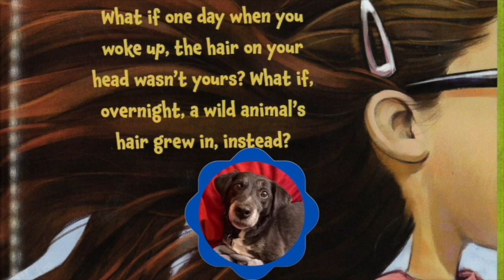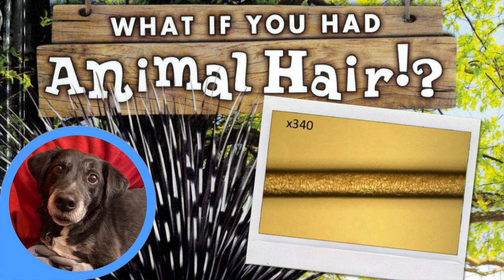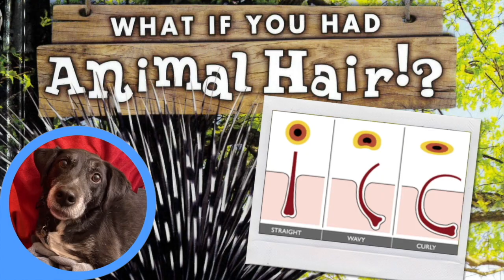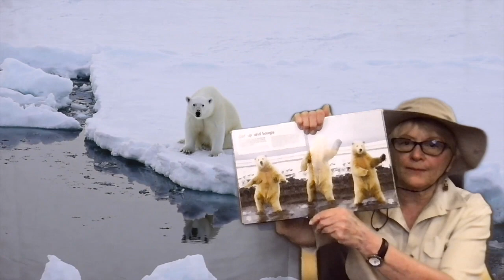SRP 2021: Episode 28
Hi, everyone! Welcome to the twenty-eighth episode of Snyder County Libraries' summer reading program video series! We'll be releasing a new video each weekday all during our summer reading program.

In this video, you’ll learn about your hair with Shamrock and Polar Bears with Linda!